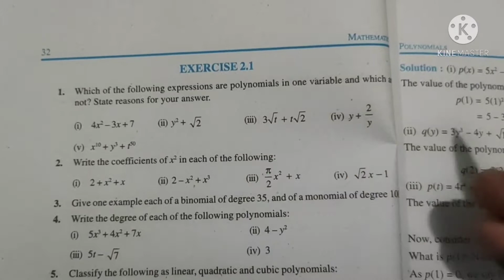Class 9, Ex 2.1 Q.no.1 and 2, Chapter 2 ( POLYNOMIALS ) NCERT CBSE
Study channel :-

I taught Ex 2.1 Q.no.1 and 2 ( Ch - 2 POLYNOMIALS )